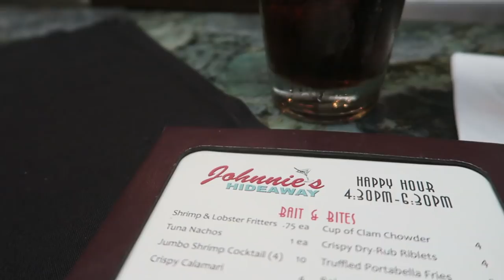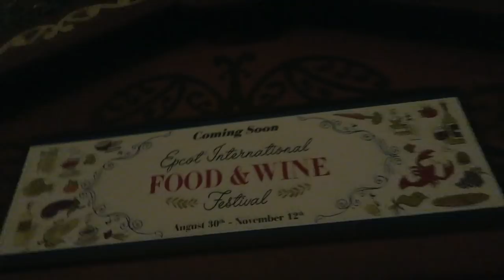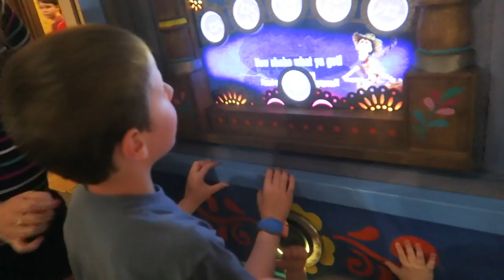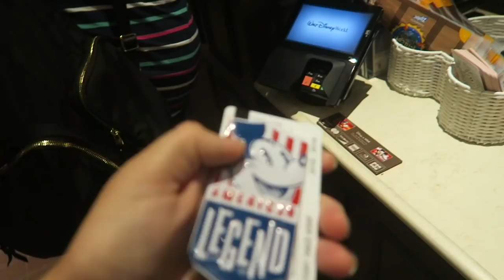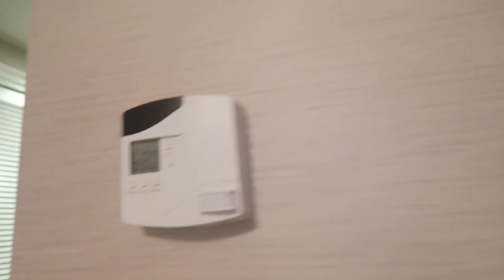A Very "Us" Vlog | Reunion Dinner, Enthusiasm for Fireworks, & a Dance Party | EPCOT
Matt is here and it's move in day! After a delicious reunion dinner we head to EPCOT just in time for the IllumiNations: Reflections of Earth fireworks. The energy in the park is just awesome and we are so ready for the Food and Wine Festival to begin! We meet up with our friends and after a quick dance party, we venture to the Beach Club.